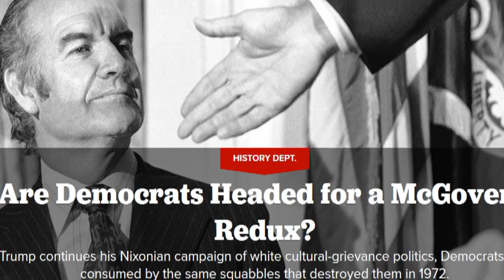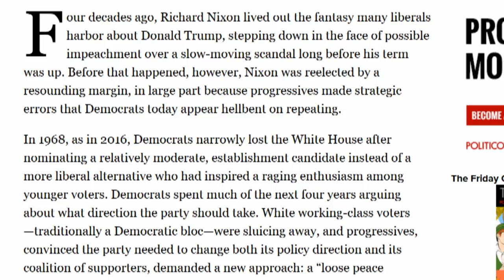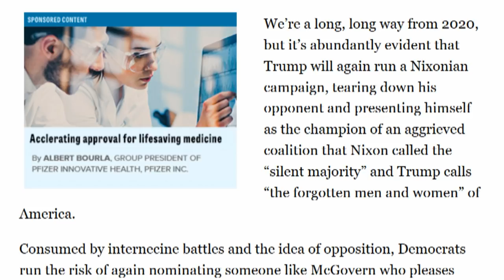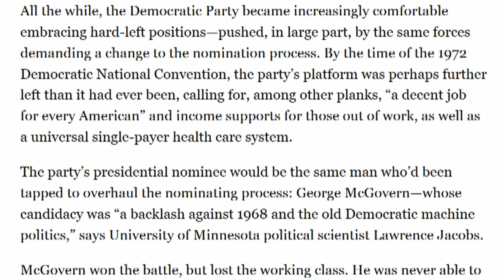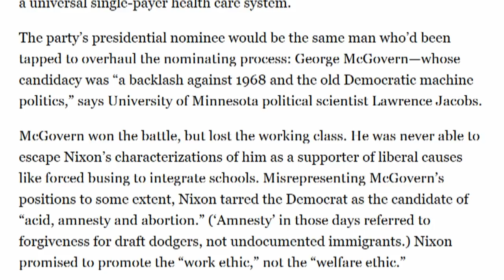Politico Uses George McGovern To Attack Bernie Sanders